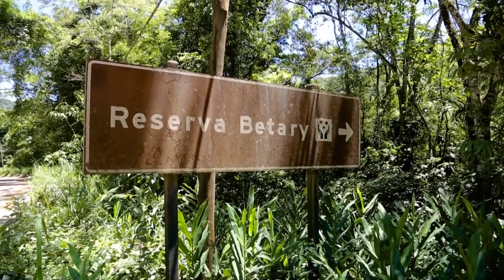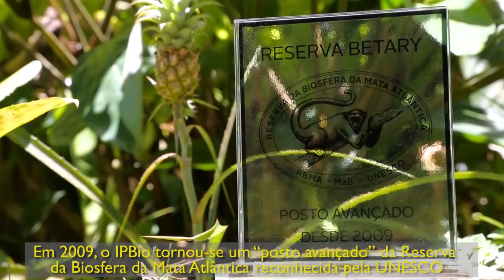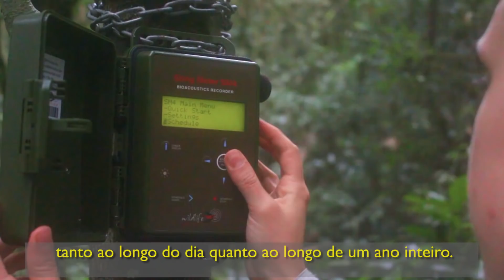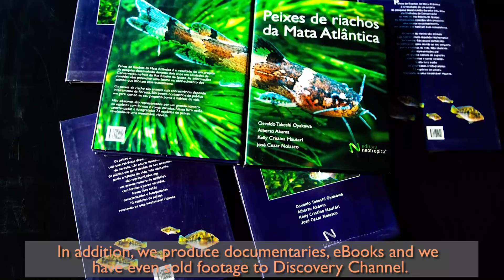IPBio - The Institutional Documentary/O Documentário Institucional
This is an institutional documentary that provides an overview of all the work IPBio conducts. This video covers a wide range of topics uncluding: the Atlantic Forest; IPBio research projects; the FreeWildlifeBrazil Celine release center; our university partnerships; community projects and our volunteer program. Please watch this video is high resolution on Youtube

Este é um documentário institucional que oferece uma visão geral de todo o trabalho que o IPBio realiza. Este vídeo abrange uma ampla gama de tópicos, incluindo: a Mata Atlântica; Projetos de pesquisa do IPBio; o centro de lançamento do FreeWildlifeBrazil Celine; nossas parcerias universitárias; projetos comunitários e nosso programa de voluntariado.

Special thanks to our videographers: Jalitaa Chen; Janina Franck; Tudur Evans and Lauren Vickerman